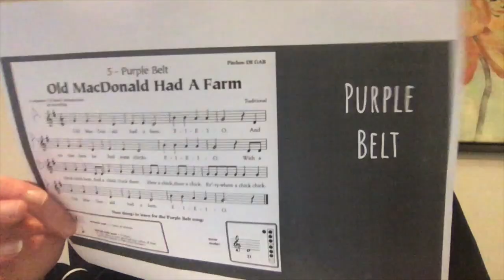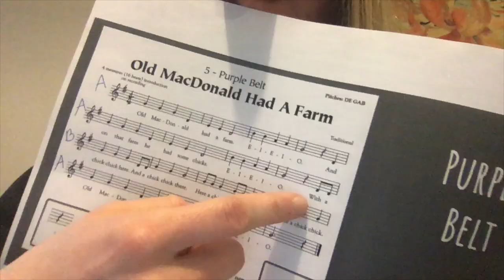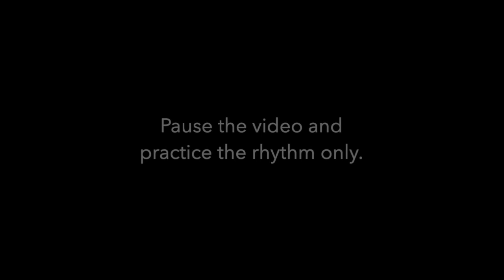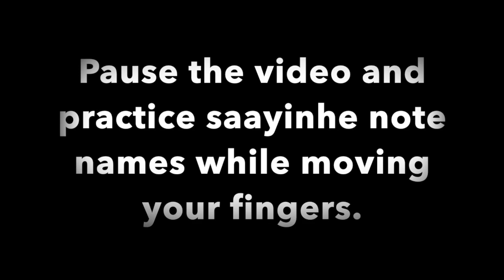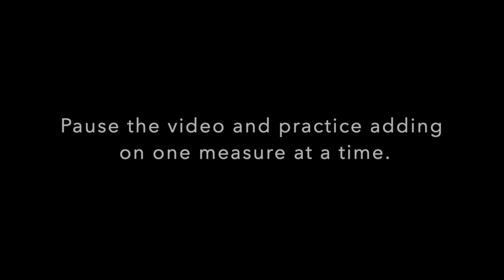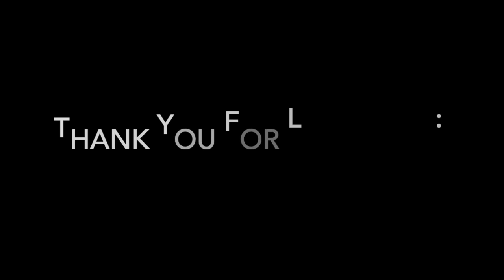Recorder Karate- Purple Belt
How to play the Purple Belt song in recorder karate!